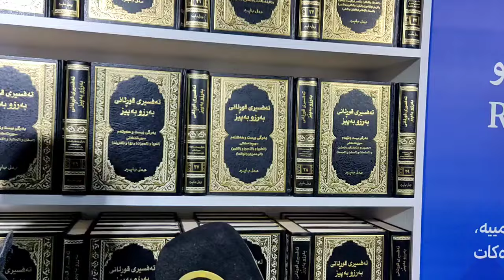لە پێشانگای کتێب کتێبەکانی مامۆستا علی باپیر دەفرۆشرێت بزانە نرخی چەندە؟